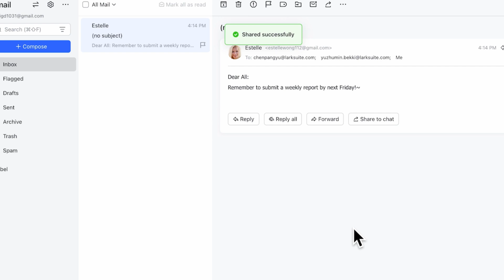Lark 101 | Share email to chat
Lark is a collaboration platform & productivity suite that brings together everything teams need to be more productive and stay engaged.

In this video, we'll walk you through how to share email to chat.